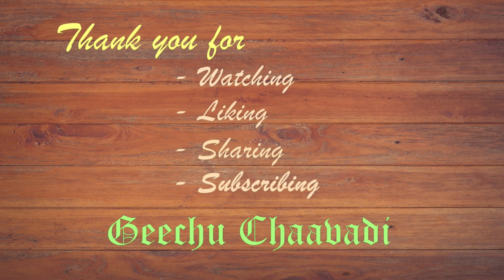Easy, Creative and Colorful Landscape Drawing with Brush Pen / Drawing for Beginners / Brush Pen Art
Materials :

1. Doms Brush Pen
2. Noire Sketch Book with 130 GSM cartridge paper (20 x 20 cm)